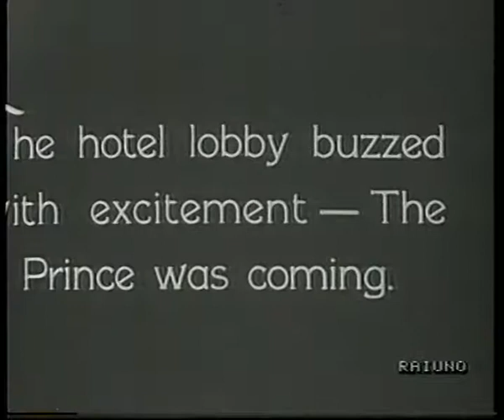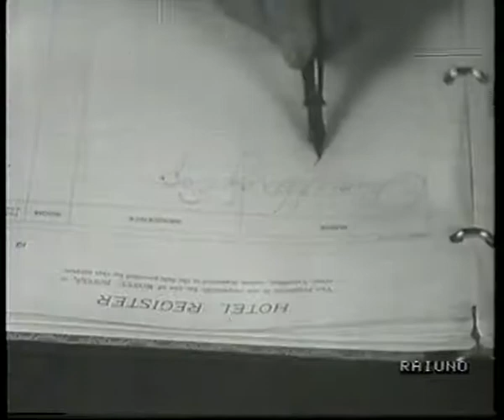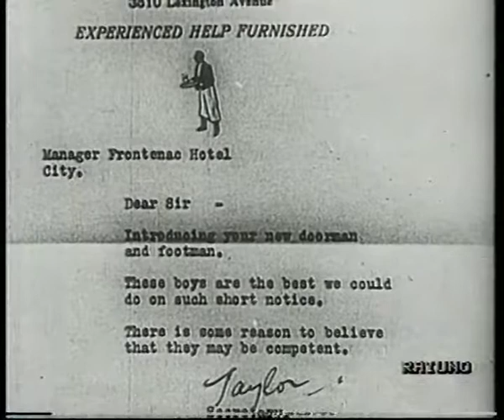S&O "Agli ordini di sua altezza" - (Double Whopee 1929) - Master RAI Sonorizzato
"Agli ordini di sua altezza" (Double Whopee) del 1929 è una comica muta di Lewis R. Foster. Il Corto venne girato muto, fu poi sonorizzato dalla RAI nell'ambito della trasmissione TV "Due Teste senza cervello" edita da Giancarlo Governi nel 1985. La copia che circola ora in TV per la RAI è quella origianle muta con titoli e cartelli localizzati in Italiano, (Provenienti credo da copie Italiane degli anni '60), questo che vi presento invece è il master originale RAI sonorizzato con le voci di Giorgio Ariani e Enzo Garinei con i titoli italiani rifatti per l'occasione.